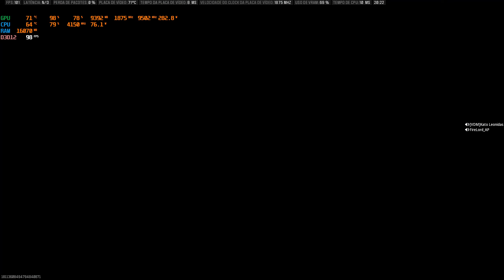TRETANDO EM SAQUE LEVANDO GERAL WARZONE 3 BY GHOST FISH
Opa gente, tretando com todos squads metendo bala em geral

PC CONFIG:
- RTX 3080 GALAX OC ONE CLICK
- 32GB 3600MHZ GDDR4 CORSAIR VEAGANCE PRO
- RYZEN 5 3600 AMD
- ANTI-LEAK GAMEMAXX 360MM L360V2 RGB
- PLACA MAE X570 PRO AZUS
- FONTE XPG 850W GOLD FULL MODULAR
- SSD 480 GB KINGSTON
- NVME 500 GB KINGSTON
- 1TB HD SEAGATE